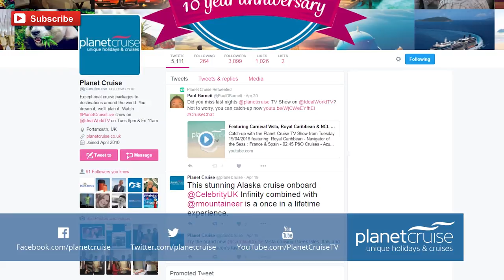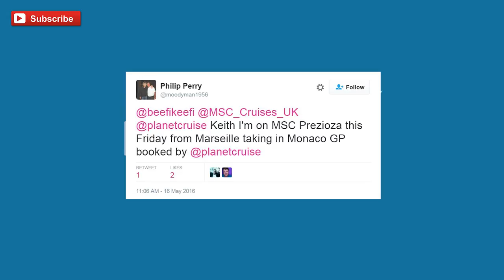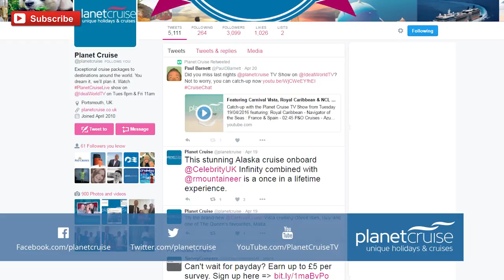F1 Grand Prix Special, Spanish Grand Prix | Planet Cruise Weekly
After a fantastically successful trip to the Spanish Grand Prix, hosted by Planet Cruise staff, we're back with an F1 special. Ever thought about adding a trip to the Grand Prix to your cruise package? We'll give you an idea of where you can go and who will take you there.